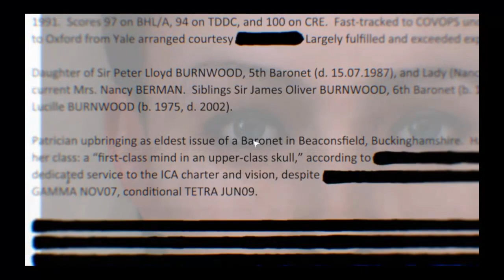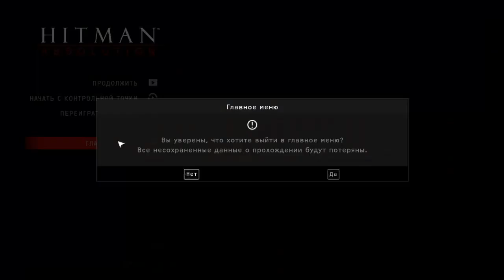video ot SmS Hitman: Absolution - Professional Edition